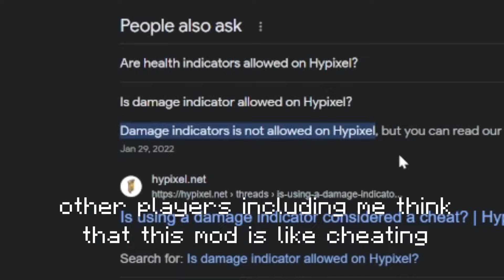The health indicators mod?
this mod shows an estimate of players' health.